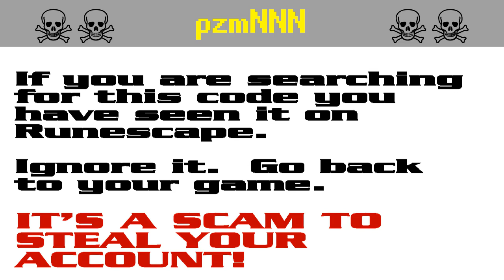pzmNNN ☠ [SCAM!] Runescape account-stealing (pzm195)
The search code pzm195 is bait in a persistent string of bogus script-kiddie giveaway scams to steal Runescape players' accounts. It appears that the scammers are starting to get annoyed by the warnings and they have started down-voting.